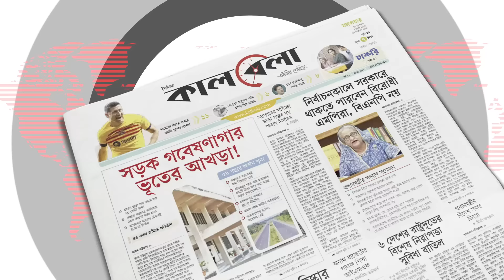পানি কমার খবরে বাড়ি ফিরে দেখে সব শেষ | Mirsharai Flood | Flood Update | Chittagong | Kalbela